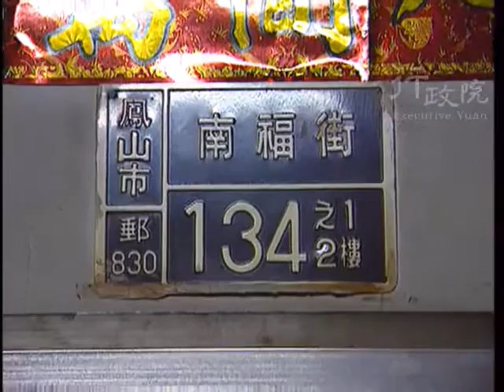2004年07月31日游錫堃院長探訪外籍配偶(金麗的家)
2004年07月31日游錫堃院長探訪外籍配偶(金麗的家)